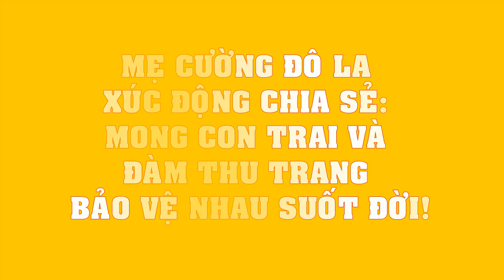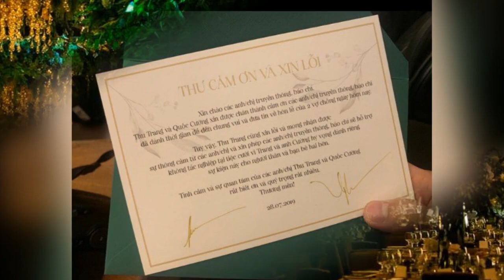Mẹ Cường Đô La XÚC ĐỘNG chia sẻ: Mong con trai và Đàm Thu Trang bảo vệ nhau suốt đời!